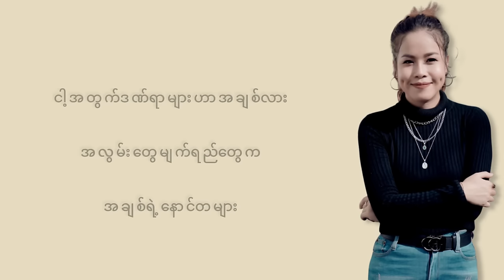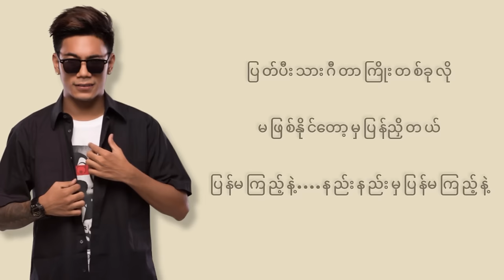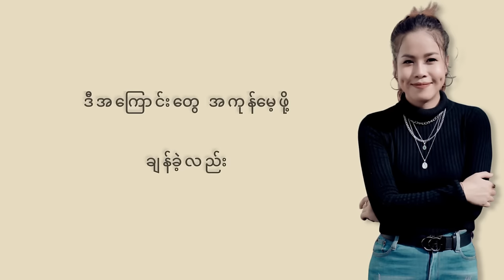OASIX X YWAL YWAL _ ကယ်သူမဲ့အလင်း ( LYRIC VIDEO )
ကယ်သူမဲ့အလင်း 2013 ( LYRIC VIDEO )

OASIX X YWAL YWAL

LISTEN ON  🎧🎧🎧